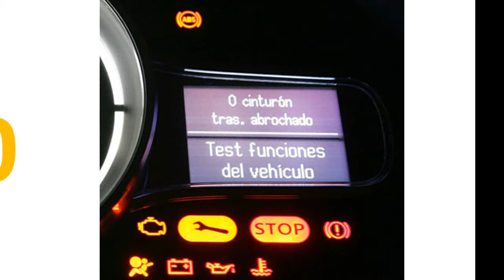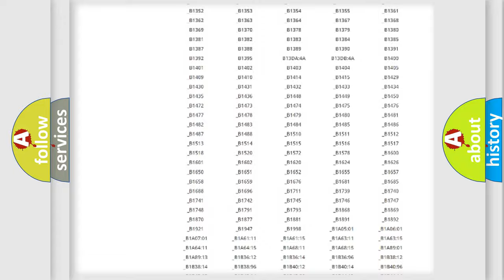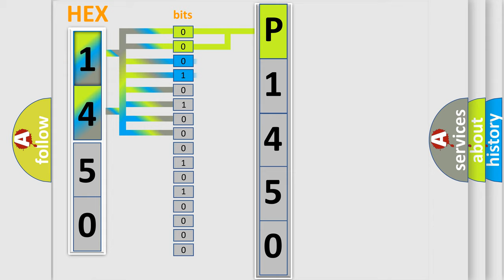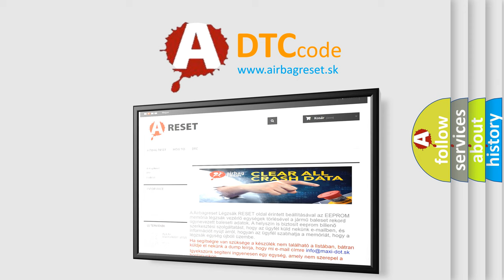DTC Mazda P1450 Short Explanation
Contents:
0:21 Basic DTC analysis according to OBD2 protocol standard.
1:48 Insight into programming
2:58 A diagnostically understandable description of the Diagnostic Trouble Code
3:05 Basic error definition

Make:
Mazda
Code:
P1450
Definition:
No Communication With HVAC Control Module
Cause: